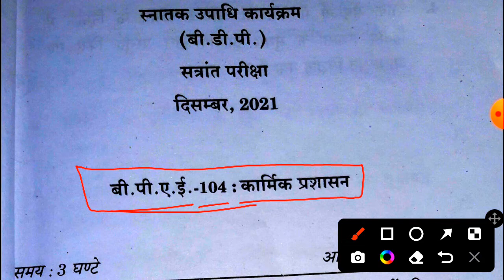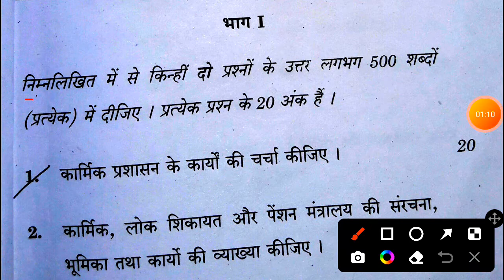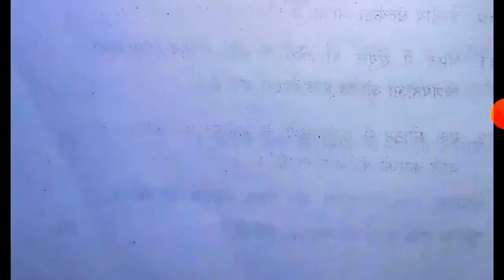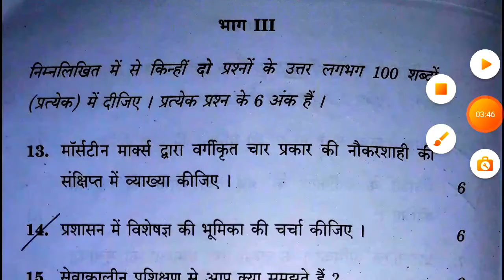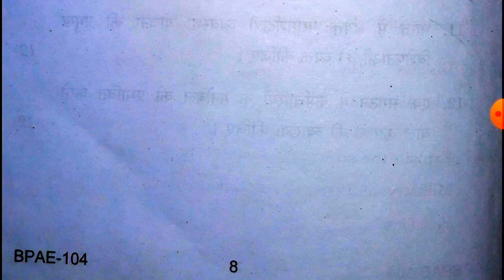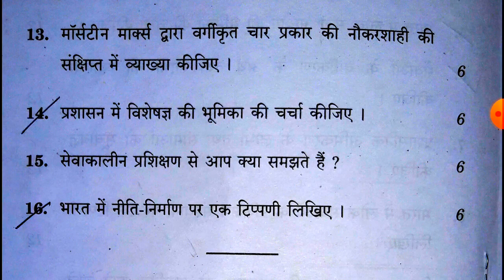BPAE-104 Previous Year Question Paper/ ignou previous year question paper december 202/@techaudi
BPAE-104 Previous Year Question Paper/ ignou previous year question paper december 202/A.K. SONI

🌍🤓🌞💖"Distance must not be the barrier in accessing quality education."
      This has been the idea behind launching The SARVODAY RESEARCH ACADEMY Youtube Channel.💖🌞🤓🌍

🤓🌞💖The SARVODAY RESEARCH ACADEMY was founded by Mr. A.K.SONI with a aim to provide best contents for all those people who want to gain knowledge & improve their personality.💖🌞🤓

bpae 104
bpae 104 question paper in hindi
bpae 104 important questions
bpae 104 previous year question paper
bpae 104 assignment
ignou previous year question paper
bpae
bpae 104 question paper
bpae 104 ignou question
bpae 104 question paper 2018
ignou bpae 104 question paper
bpac 104 important questions
bpae 102,bpsc 104 previous year question paper
bpac 104 previous year question paper
ignou bpae 104
bpae 104 question paper june 2017
bpae 104
bpae 104 solved assignment
bpae 104 assignment
bpae 104 free solved assignment
bpae 104 assignment 2022,bpae 104 assignment 2021-22
ignou bpae 104
bpae 104 solved assignment 2022
bpae 104 solved assignment 2021
ignou bpae 104 solved assignment
bpae 104 solved assignment in hindi
bpae 104 study material
bpae 104 ignou assignment